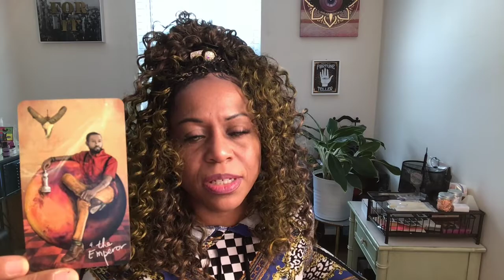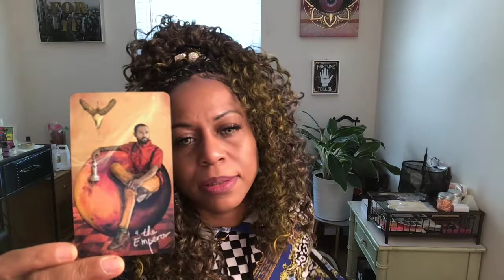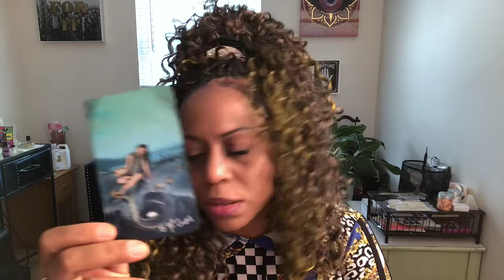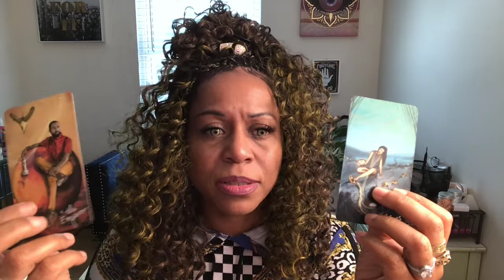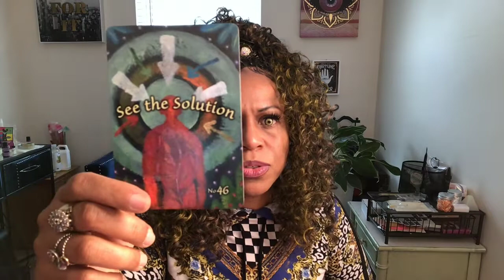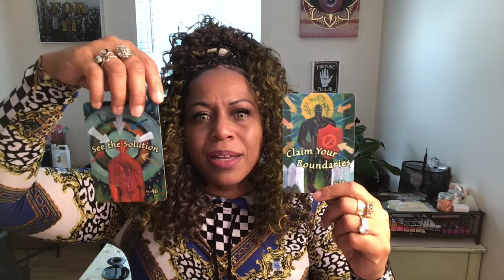DM DF HELP ME GET IT TOGETHER!!! 💞SEND GOOD VIBES💞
Blissings Kings and Queens👑🖤👑